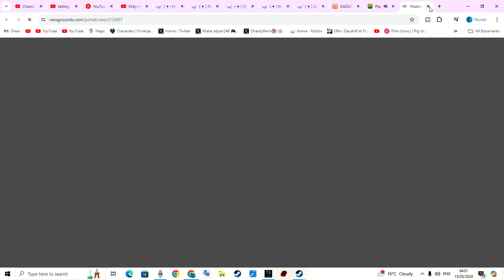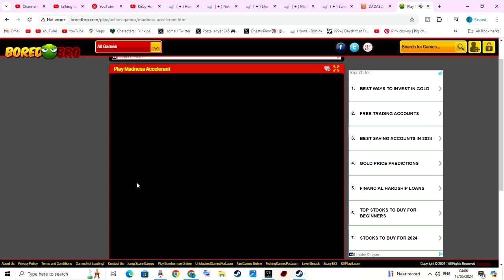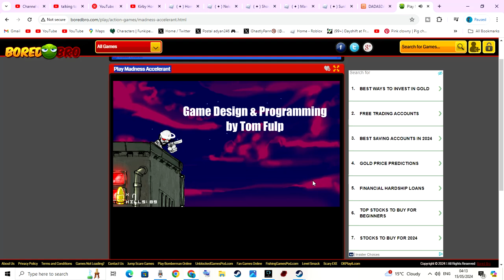MADNESS combat ACCELERANT